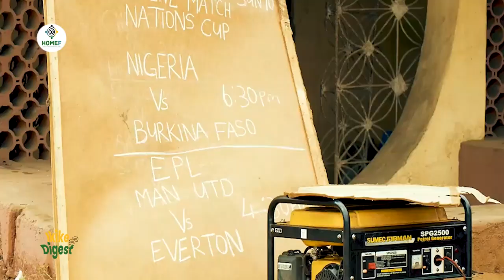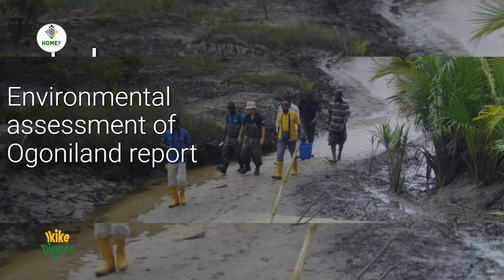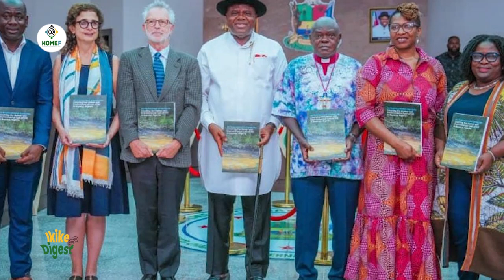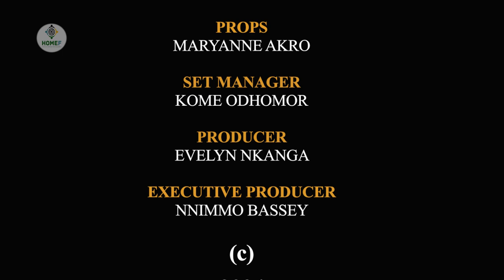Ikike Digest on Environmental Genocide with Dr Isaac Asume Osuoka